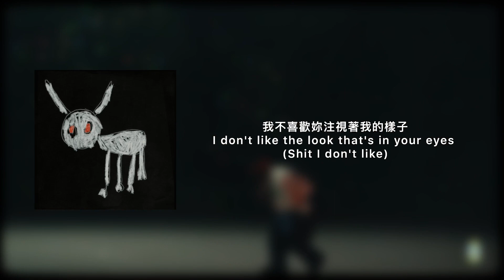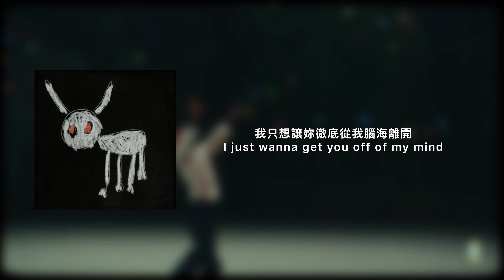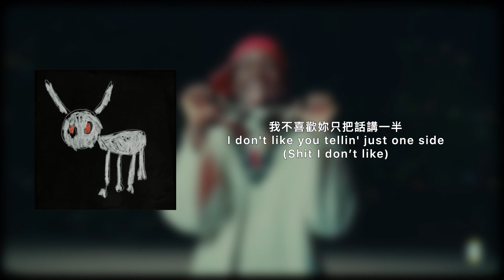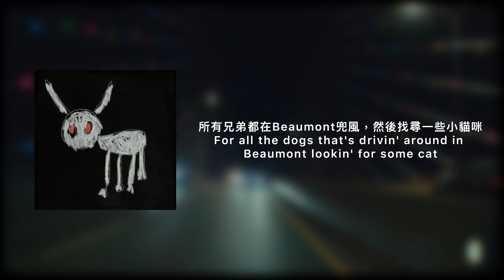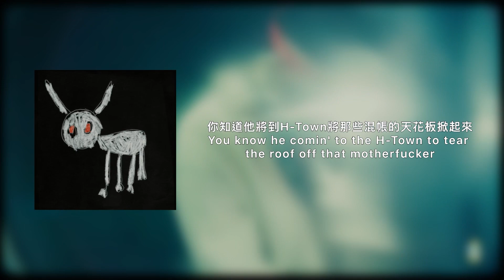[中文歌詞］Drake-7969 Santa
01:01
Drake的朋友Zack Bia為“H.Wood Group”工作，該集團還擁有西好萊塢的夜店“Delilah”，地址是聖莫尼卡大道7969號。

03:56
Chappel Hill 是德克薩斯州的一個小城市，位於休斯頓和奧斯汀之間，以其美麗的藍帽子而聞名，是德克薩斯州的州花。

以上來源來自歌詞網站：Genius、維基百科、及Urban Dictionary

如果影片內容有錯誤歡迎留言指教🙏